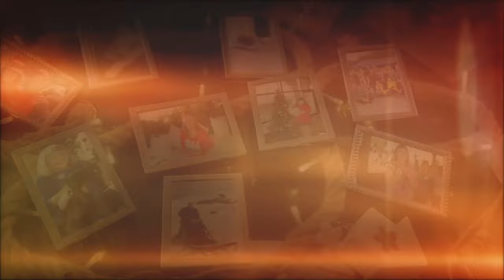Fred and Linda Marshall, 2020 Wags and Whiskers.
A program of Interfaith Ministries for Greater Houston.